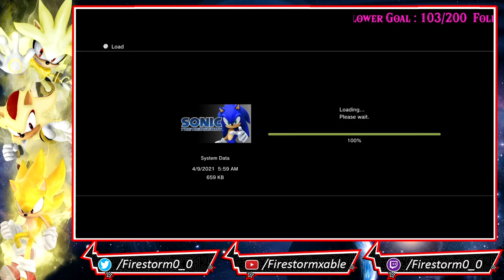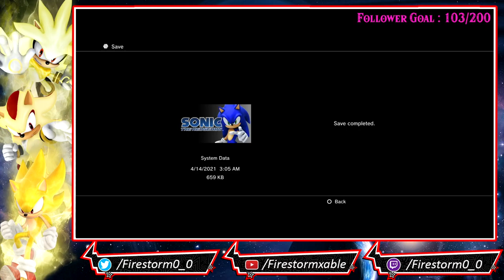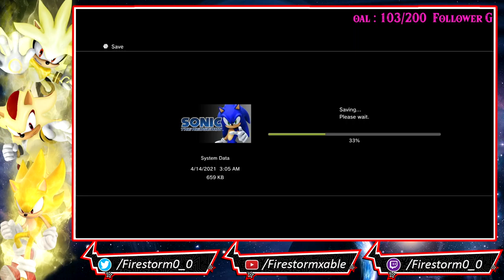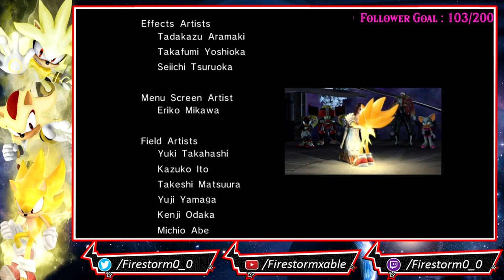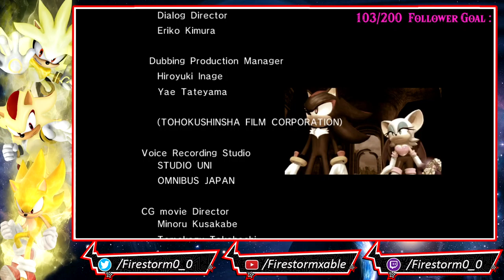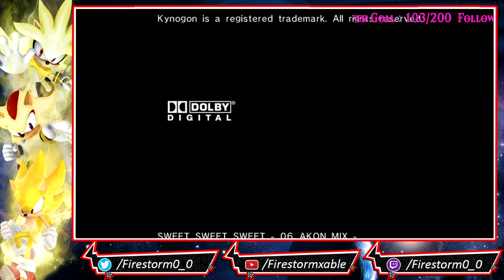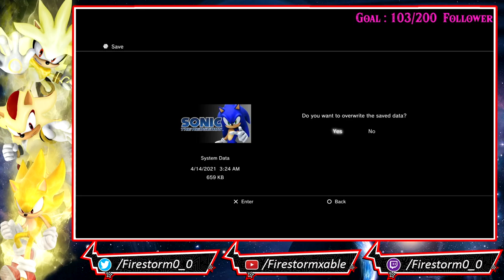Sonic the Hedgehog (2006) | Finale Episode Stream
Sonic the Hedgehog is a 3D platformer video game that was made to celebrate the 15th anniversary ( Yeah probably not the best way to celebrate an anniversary ) of the Sonic the Hedgehog franchise. It was developed by Sonic Team and published by Sega for the Xbox 360 and PlayStation 3. It introduced the recurring character Silver the Hedgehog. It is the first Sonic game to support high definition graphics.

Mephiles is seen sporting an evil look as he finally seems prepared to merge with Iblis and destroy the world. Using his purple Emerald, Mephiles blinds Sonic and Elise, who were continuing their stroll from where Sonic's storyline left off. When they are distracted, he rises from the ground and launches an energy beam that impales Sonic through the back, killing him instantly ( If it was that easy to do how come it took eggman so long to even come close to killing Sonic ). Elise frantically attempts to revive Sonic ( he has a hole in his chest ), but upon discovering that he is indeed dead, she cries in despair, releasing Iblis. At this point, Mephiles absorbs Iblis, mutates into a monster known as Solaris and then creates his own world to destroy time itself. Continuing from where Shadow's story ended, he and his friends recover from their battle with the Mephiles clones and Shadow notices the Green and Yellow Chaos Emeralds that Mephiles left behind. These create a blinding flash that send Shadow, Rouge and Omega to the time-space rift formed by Solaris. Meanwhile, in Soleanna, Amy, Tails and Knuckles notice a large bright light that engulfs the city. When the light fades, they realize that they have also been transported to the rift where all of the previous levels in the game exist. Amy is the first to spot Silver, who has been teleported here as well by the Chaos Emeralds that Blaze used to seal Iblis within her. Everyone notices that they have all been brought to this strange place, even Dr. Eggman. As they try to understand what was happening, Dr. Eggman reveals that Iblis' seal has been broken. It is then that they turn and see Elise, cradling Sonic's body in her arms. After a few realizations, Eggman reveals that Solaris is about to bring about the end of the world by destroying time itself, and that, being a transcendental life form, it cannot be defeated in the present as it exists in all timelines, so defeating it in the present would do nothing( by the way what the hell was Eggman's plan to begin with ). Silver refuses to give up, and suggests that they team up and destroy Solaris in the past, present and future all at once, but Shadow quickly shoots that possibility down, stating that, with Sonic dead, Solaris is completely unstoppable( but Shadow aren't you the ultimate life form). Are you still here? Man, you must be some type of masochist.